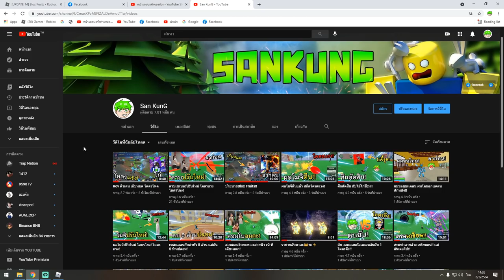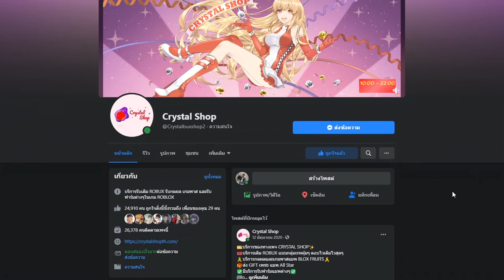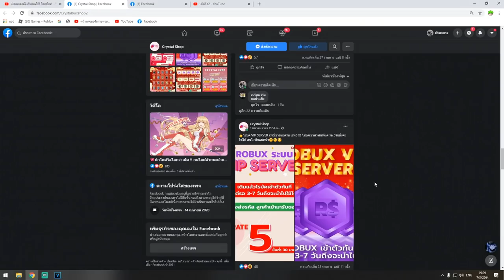ไปเกรียนพวกไก่ โลกเก่า! ขอโทษครับ T^T